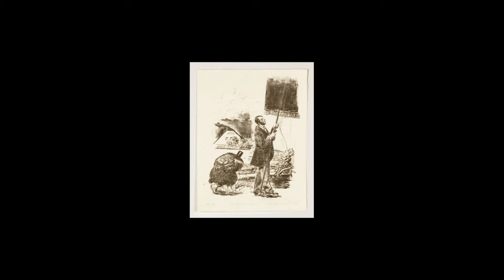Apreciación pictórica 2020 :: Obra de Neo Rauch:: Coordinación Educativa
La pintura de Neo Rauch: fantasía y onirismo como una crítica de la realidad.

Las cápsulas de “Apreciación pictórica 2020” tienen la finalidad de aproximar a la comunidad al lenguaje pictórico a través de una exposición clara y concisa del fenómeno que compone una obra artística y brindarle herramientas de apreciación que le permitan establecer un juicio estético a la hora de confrontarse con un producto artístico.